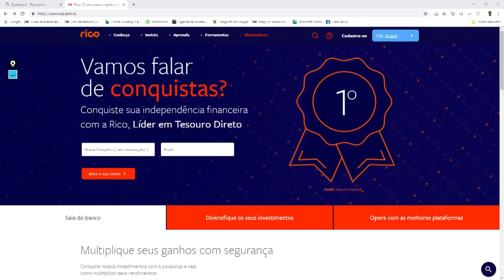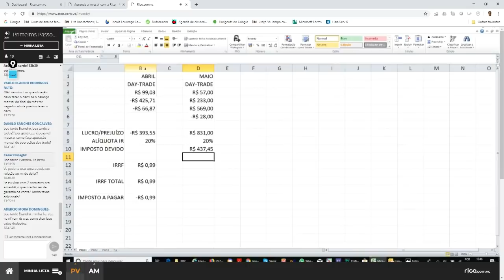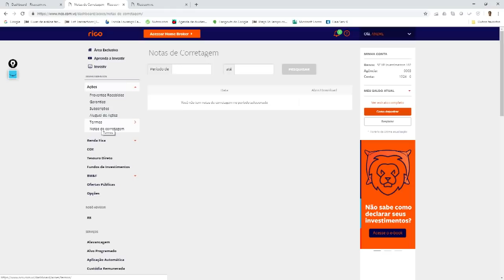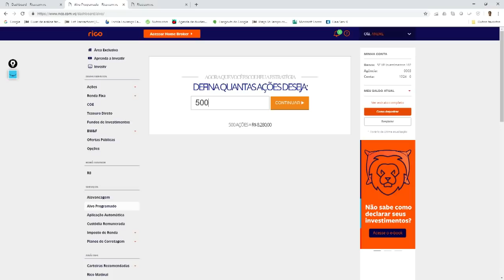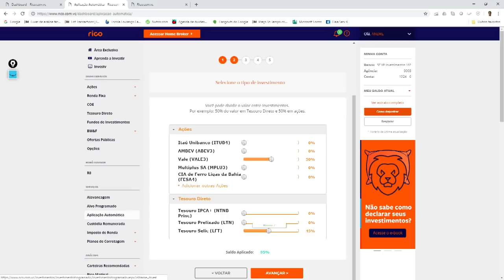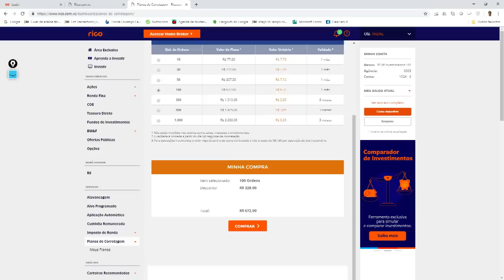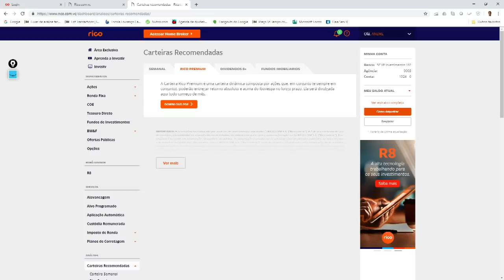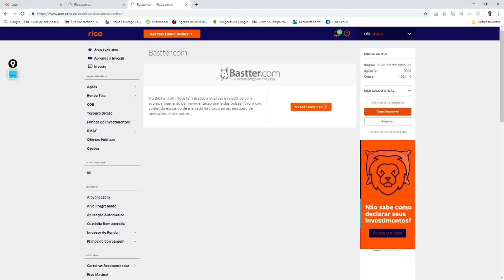📈 Como utilizar uma Plataforma de Investimentos - Fala Mercado 12